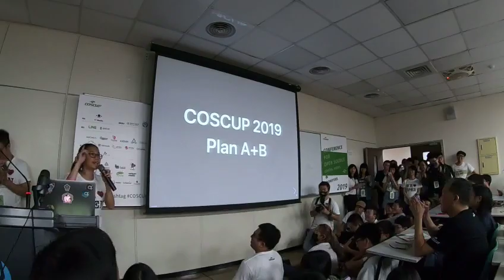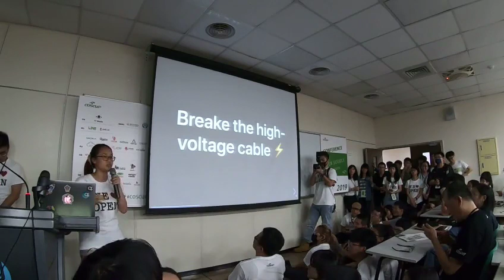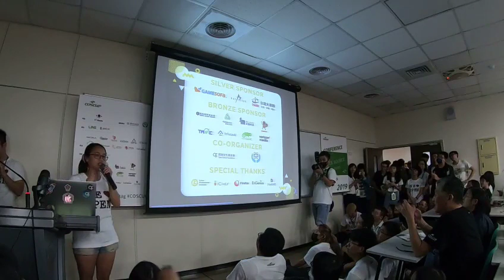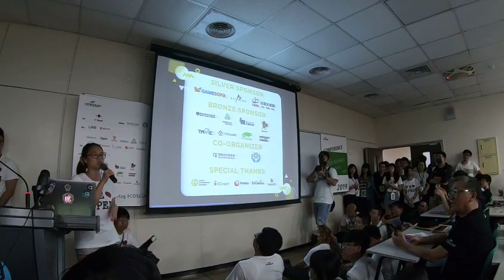[COSCUP 2019] TR313 Day2 閉幕回顧